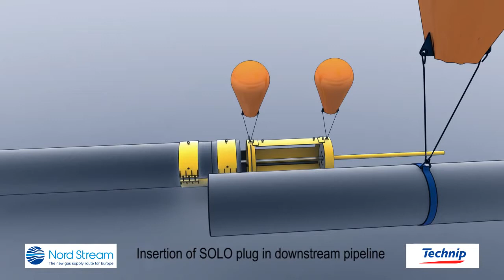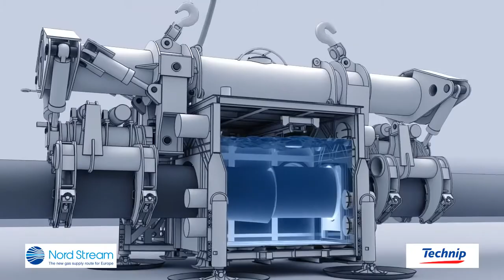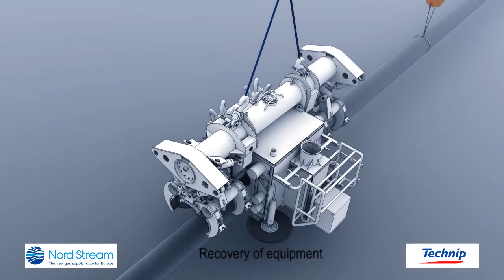Oil and Gas 3D Animation Subsea Operations Oil & Gas Industry